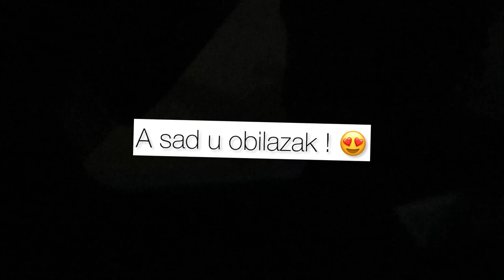VIKEND U GARDEN CLUBU + SHOOTING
Nadam se da ste uživali u vikendu sa mnom! Ukoliko vam se video sviđa ostavite lajk! 👍🏼

Lokacija (instagram): gardenclubsarajevo
Vjenčanica (instagram): najpovoljnijevjencanice